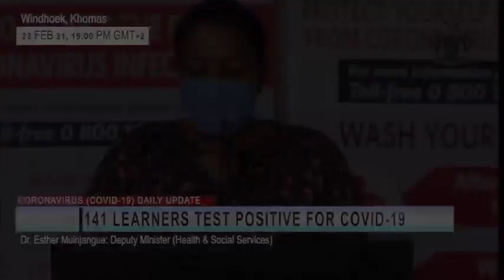141 learners test positive for COVID-19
WINDHOEK, 22 FEB (NAMPA)- Deputy Minister of Health and Social Services, Dr. Esther Muinjangue this afternoon announced that Namibia has recorded 259 new COVID-19 cases of which 141 are learners. Namibia now has 37 742 confirmed cases, 35 273 recoveries, 2 055 active cases, and 406 COVID-19 deaths. (Video by: Josephina Simeon) NAMPA TV